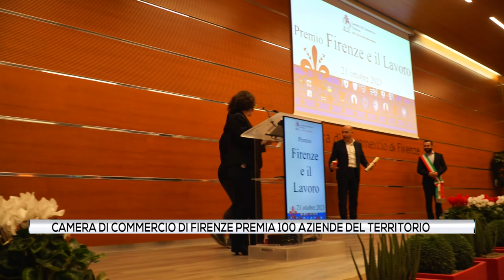Premio Firenze e il Lavoro - 21 ottobre 2021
Firenze, 21 ottobre 2021: la Camera di Commercio ha premiato 100 imprese con il riconoscimento “Firenze e il lavoro”,  una spilla commemorativa con lo storico emblema camerale alle aziende di otto categorie (da quelle storiche alle femminili).
Sono 31 quelle con mezzo di secolo di storia alle spalle; 25 quelle guidate da donne imprenditrici; 19 si sono distinte per le produzioni tipiche legate alle tradizioni del territorio; 8 sono state scelte tra chi ha scommesso sull’innovazione digitale; 7  tra quelle coinvolte nei servizi turistici; 5 quelle gestite da under 35; 3 arrivano dalle attività agricole e agrifood; 2 dalla green economy.
Questo riconoscimento assume una valenza molto più ampia, proprio perché molte imprese sono state capaci non solo di resistere al tempo (le aziende storiche sono nate oltre 50 anni fa), ma anche di rinnovarsi e fare innovazione (ad esempio nel settore digitale e nella green economy). Tra le nuove categorie premiate quest’anno anche l’imprenditoria femminile e giovanile, due tra i settori più colpiti dalla crisi economica innescata dalla pandemia.
A consegnare le spille il Presidente della Camera di commercio Leonardo Bassilichi, l'assessore alle attività produttive di comune di Firenze Federico Gianassi, il consigliere della Città metropolitana Tommaso Triberti e il segretario generale della Camera di commercio Giuseppe Salvini.